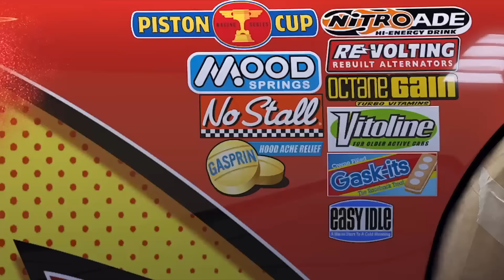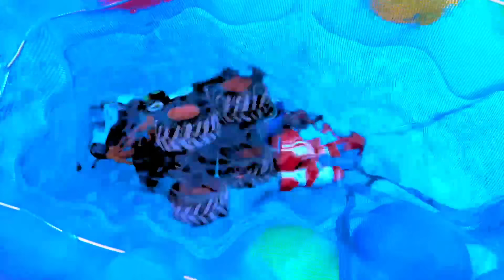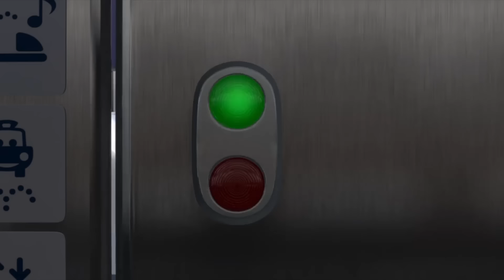Looking for Disney Pixar Cars On the Rocky Road : Lightning McQueen, Mater, Dinoco McQueen, Mack